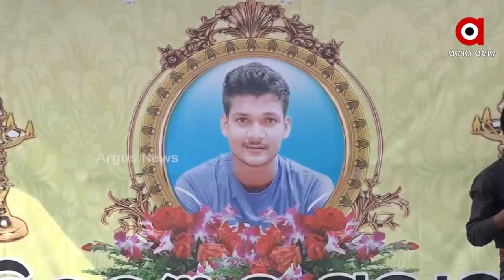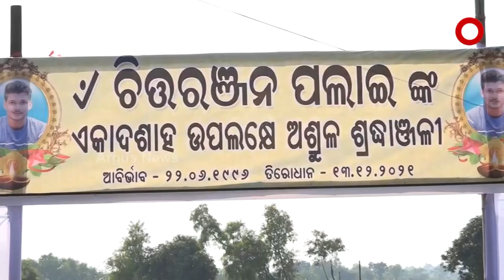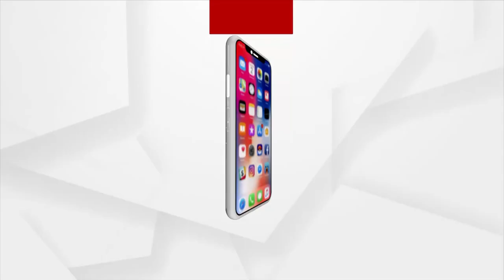ପଦାରେ ପଡିଲା ରାଜ୍ୟର ସର୍ବୋଚ୍ଚ ତଦନ୍ତକାରୀ ସଂସ୍ଥା କ୍ରାଇମବ୍ରାଞ୍ଚର ପାରିବାପଣିଆ ।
ପଦାରେ ପଡିଲା ରାଜ୍ୟର ସର୍ବୋଚ୍ଚ ତଦନ୍ତକାରୀ ସଂସ୍ଥା କ୍ରାଇମବ୍ରାଞ୍ଚର ପାରିବାପଣିଆ । ଚିତ୍ତରଞ୍ଜନ ହତ୍ୟାକାଣ୍ଡକୁ 11 ଦିନ ବିତିବାକୁ ବସିଥିବା ବେଳେ ଘଟଣା ଉପରୁ ପରଦା ଉଠାଇ ପାରିଲା ନାହିଁ କ୍ରାଇମବ୍ରାଞ୍ଚ । ସେପଟେ କ୍ରାଇମବ୍ରାଞ୍ଚର ତଦନ୍ତକୁ ନେଇ ପରିବାର ଲୋକ ଅସନ୍ତୋଷ ପ୍ରକାଶ କରିଥିବା ବେଳେ ଏବେ ରହସ୍ୟ ଉପରୁ ପରଦା ଉଠିବ ତ ତଦନ୍ତକାରୀ ସଂସ୍ଥା ଏହାକୁ ନେଇ ସୃଷ୍ଟି ହୋଇଛି ଅନେକ ପ୍ରଶ୍ନ...